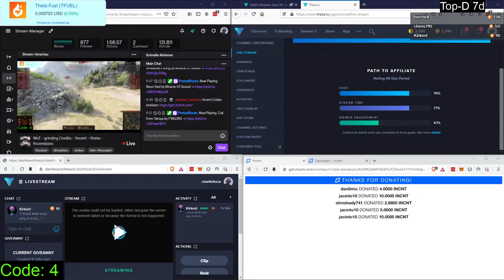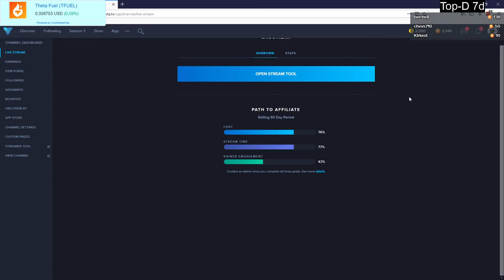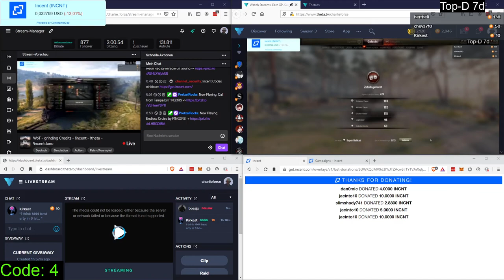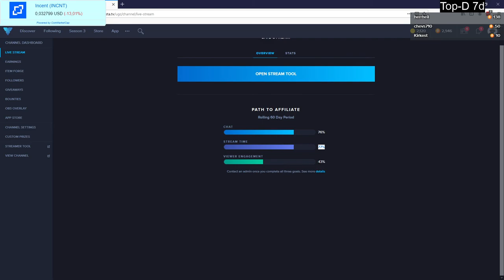2020 06 05 WoT